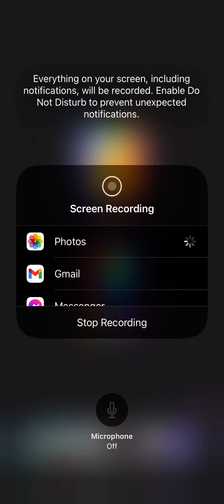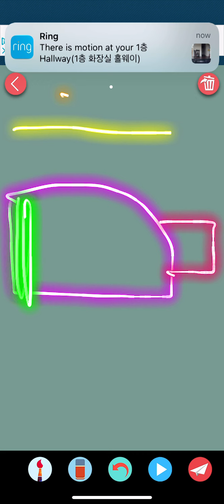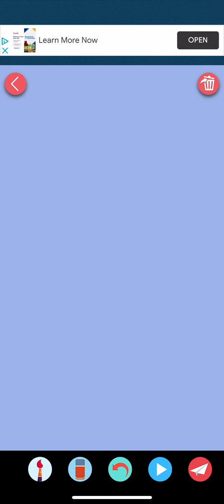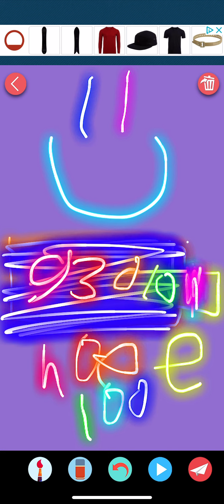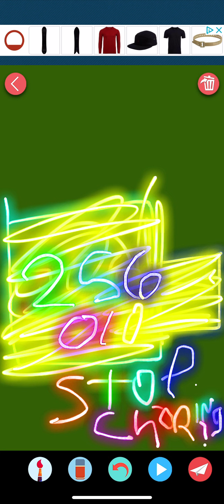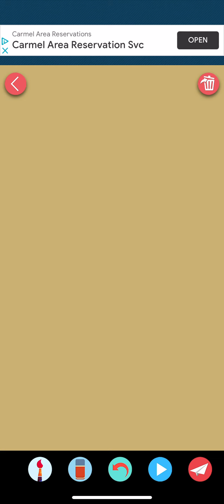Battery Get Dramged At 58000%